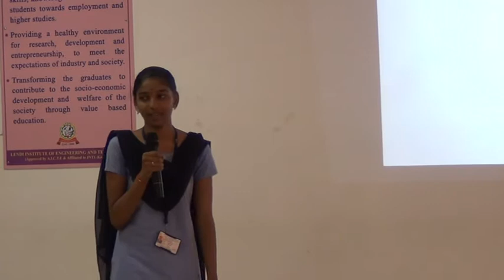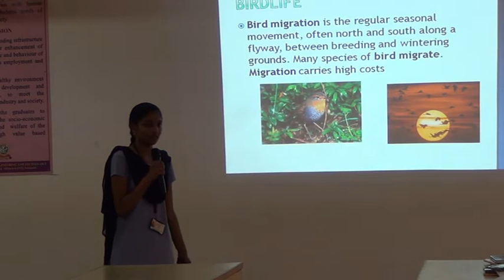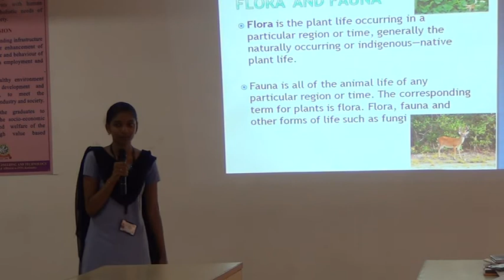I CSE:A 2017 - 18 Presentation on Environment@ ELCS LAB LENDI